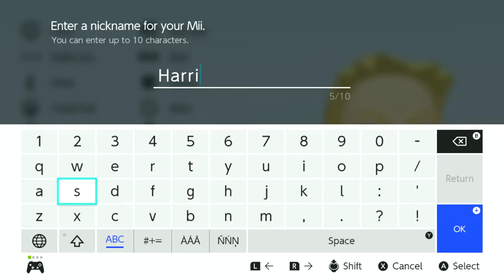YASSSSSSSSS | Miitopia Episode 4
Chapters:
0:00 Dark Lord Arrives
0:41 Making The Great Sage
0:56 Great Sage Klind arrives!
3:05 Falling in love with my party
5:22 Harris arrives
6:24 Harris' Job
7:22 The whole gang is here!
8:33 Saving I Want Die
9:53 We will get them next time